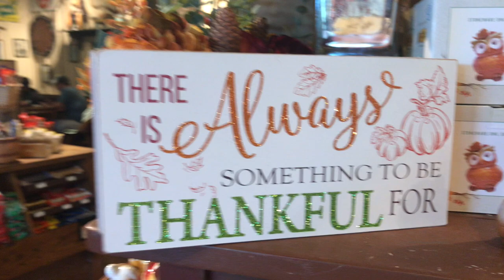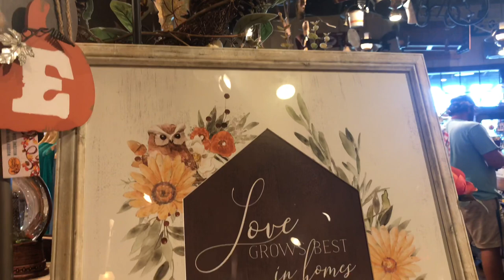CRACKER BARREL FALL 🥧 NEW RESTOCK 🥧 SHOP WITH ME 🎎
Today is a Short video of The NEW STOCK of FALL at My Local Cracker Barrel Restaurant and Country Store.

Each section of the store is being Decorated slowly. To allow (social distancing) of the crowds.
So, Please Be patient with me.

I have a New Cracker Barrel Christmas 🎄 Releasing Very Soon. Possibly Tomorrow morning! 🎄

Please keep watching for the New video to release.

Be sure to listen to the Song. It’s Beautiful! ❤️

Thank YOU for ALL of YOUR Support and Sweat words...
You make My HEART SMILE ❤️ 😊 🥰

XOXO

ALWAYS,
PattyAnn